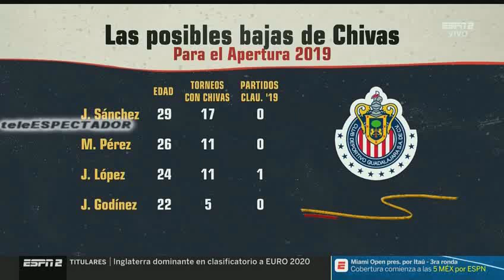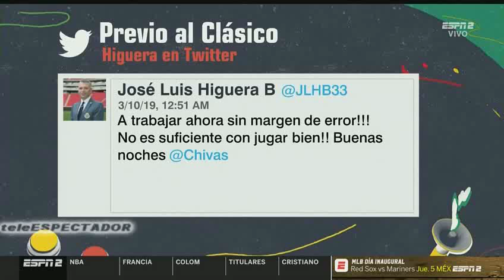Zona Chivas previo a la Jornada 12 del Clausura 2019 - CYE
teleESPECTADOR